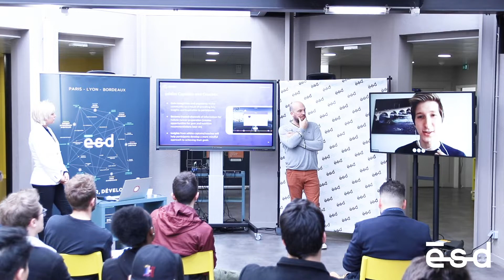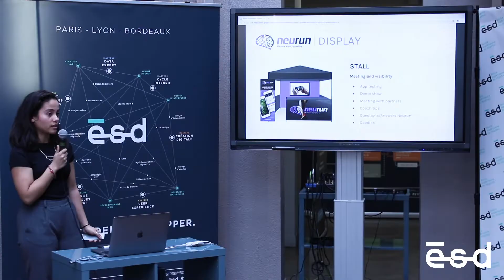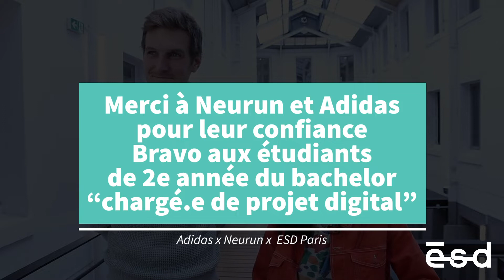ADIDAS x NEURUN - Interview Alexandre Jouanne et Judy Zhu - Projet Bachelor 2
🎓 Intéressé par les métiers du web ? Découvrez l'ensemble des formations proposées par l'ESD
👇 INFOS EN DESCRIPTION : résumé, liens utiles et sommaire 👇

🧠 Adidas x Neurun x ESD Paris : the best mental preparation !

Felicity Milton, Senior Manager Brand Strategy chez Adidas est venue à Paris pour briefer nos étudiants sur un projet d’envergure.
Adidas s’est engagé, avec son accélérateur Platform A, dans un tout nouveau programme qui consiste à aider le développement de starts-up to create the best digital innovations in sport ! C’est dans ce contexte que nos étudiants ont rencontré Neurun, une start-up californienne, spécialisée dans la préparation mentale des courses d’endurance et qui a créé une application révolutionnaire dans ce domaine.

👟 Le Challenge ?
• Créer un pack marketing pour faire la promotion de Neurun en B2B pour les organisateurs de courses d’endurance et de marathons et gestion de la stratégie de diffusion
• Construction d’une stratégie digitale innovante pour communiquer en B2C auprès des runners et faire croître la notoriété de Neurun
• Proposer des solutions originales et innovantes de développements futurs pour l’application Neurun et pour Adidas

🇬🇧 Last but not Least, le tout en full English please car il s’agit là d’un projet d’envergure international et que tous les protagonistes ne parlent que la langue de Shakespeare.

➕ Pour en savoir plus sur l’ESD ou demander un rendez-vous d'admission